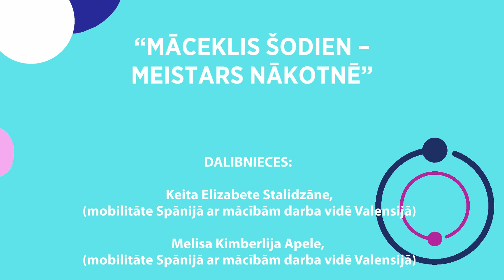Erasmus+ projekta dalībnieču atbildes uz express jautājumiem / Keita, Beatrise, Melisa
Erasmus+ mācību mobilitātes projekts "Māceklis šodien - meistars nākotnē"